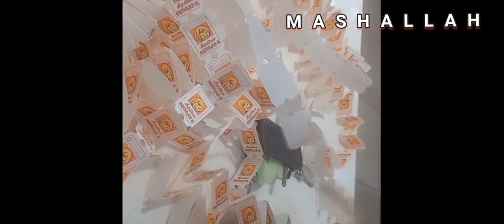My birthday party Vlog 🎉 🤩🤩🤩